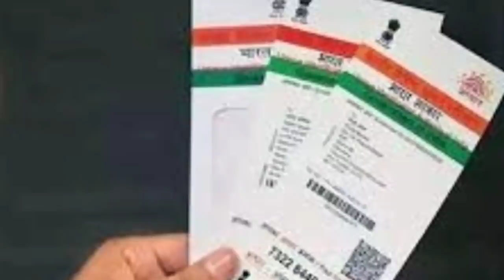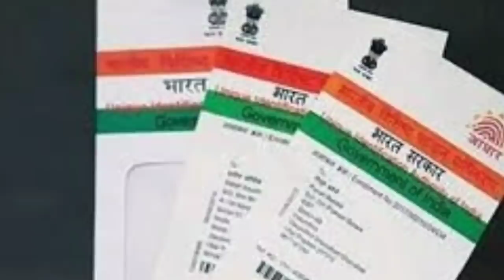মিজোরামে লকডাউন🔥কলেজ/বিশ্ববিদ্যালয়ের পরীক্ষা🔥মুখ্যমন্ত্রীর ঘোষণা🔥Silchar, karimganj, Hailakandi